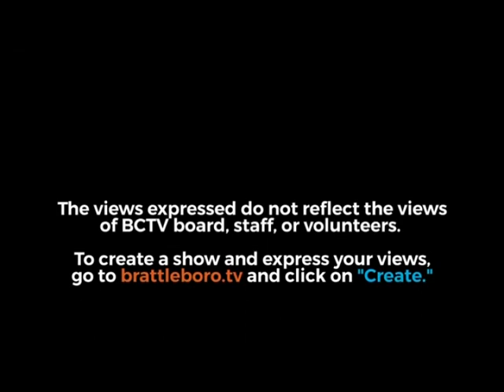COVID 19 Why we are not just completely opening up Vermont right now